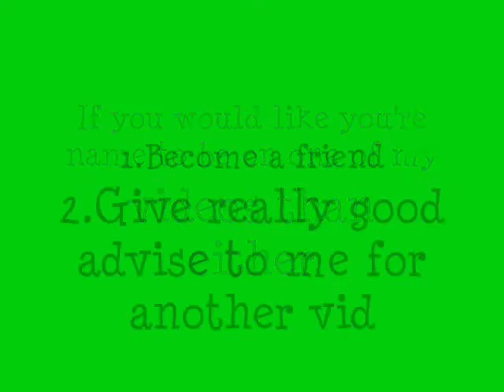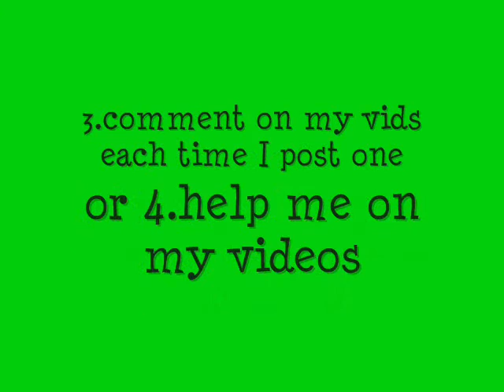Rouge Galaxy Sanctuary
ACTUALLY READ THIS!
I don not own Rogue Galaxy or this song!AnYwaY IfYoU HaVe AnY IdEaS tHeN PleAsE LeAvE A CoMmEnT Or i f yOu hAvE aN IdEa TGhEn pLeAsE LeAvE a ReQuEsT. THANX 4 WATCHING!!O.o